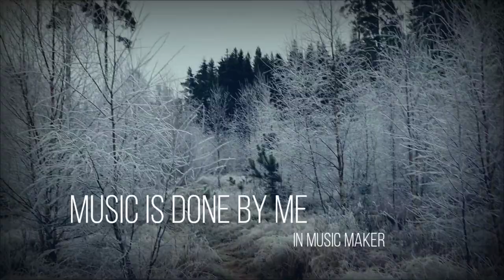Walk in the wood - Sweden - Canon M50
Yet another walk in the wood near my home in Sweden. This time using a Canon M50.
Edited on a Samsung Galaxy Tab S7+, using Kinemaster.
Music made in Music Maker Windows 10.